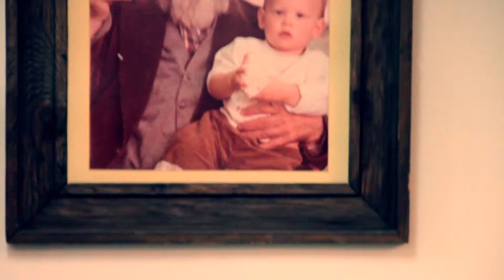Tom's Guitar Show and 'The PATV18 Neighborhood' bring you..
Live from Uptown Bills Coffee Shop, Tom Nothnagle of Tom's Guitar Show closes his show with this beautiful piece. And of course, as always, the icing on the cake, ends with his theme song.
Sara Tate and Jason Smith cover the event for PATV18 Iowa City.